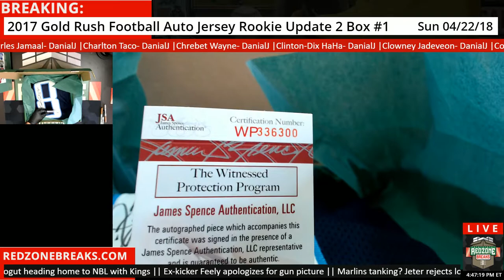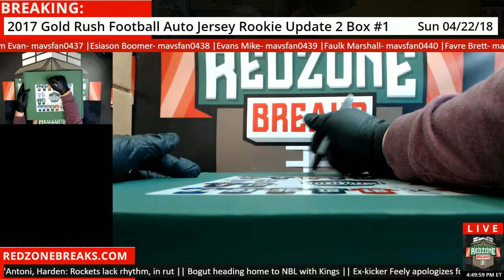04/22/18 - Gold Rush Jersey Break #1